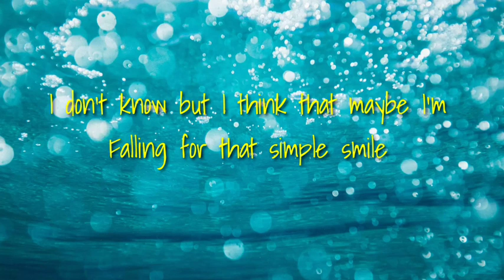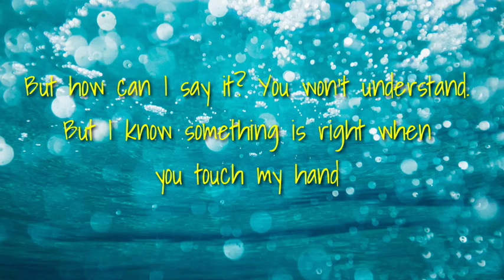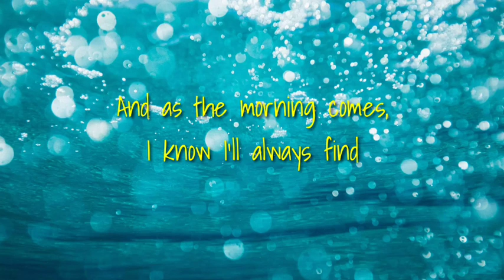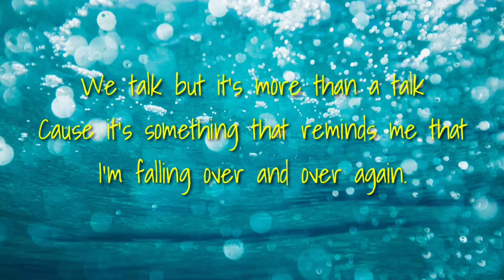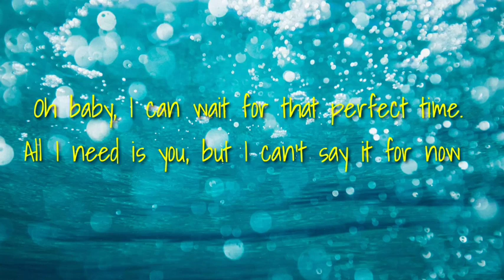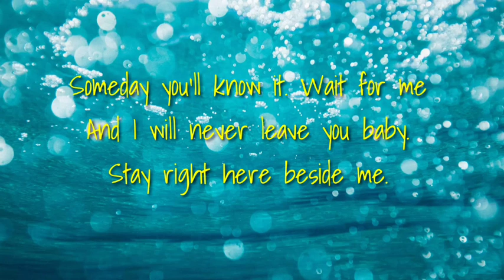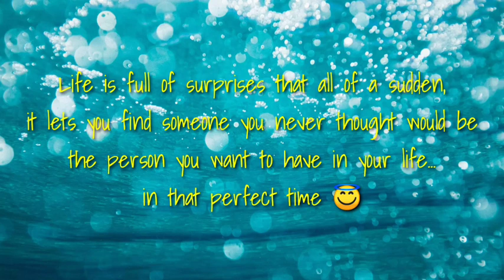Denmark Lachica - How Can I Say It?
20th Song

Life is full of surprises that all of a sudden, it lets you find someone you never thought would be the person you want to have in your life... in that perfect time 😇